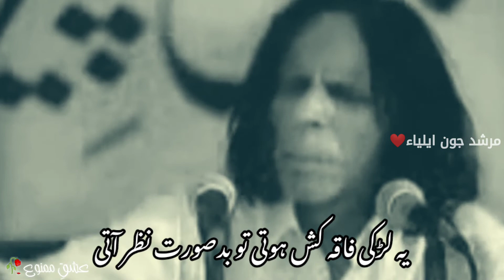Yeh Larki Faqa Kash Hoti Tu Badsurat Nazar Ati 💔 | Joun Elia Sad Poetry | Ishq e Mamnu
Yeh Jo Ranai Negahoo Kay Liye Saman e Jalwa Ha
Libas e Muflesi Main Kitni Be Qemat Nazar Aati Ha
Yaha Tu Jazbiyat Bhi Ha Dolat He Ke Parwardah
Yeh Larki Agar Faqa Kash Hoti Tu Badsurat Nazar Ati💔

Gumnam Writes
Hira Wri8s

Topic Searched:

jaun elia
john eliaj
aun elia poetry
jaun elia ghazal
john elia last mushaira
john elia poetry
elia
jaun elia status
joun elia
jashn-e-jaun elia
jaun elia ki duniya
jaun elia sad shayari
jaun elia rare ghazal
who was john elia
john elia quotes
jaun elia 2 line poetry
jaun elia poetry images
jaun elia poetry in urdu
jaun elia poetry in hindi
john elia life story

poetry status
tehzeeb hafi status poetry
shayari status
status new
new poetry status 2021
whatsapp status
poetry status full screen
sad status
status
tehzeeb hafi shayari whatsapp status
status poetry
tehzeeb hafi poetry
poetry